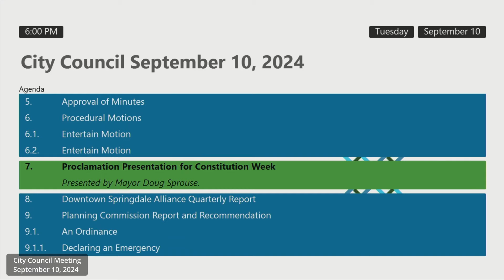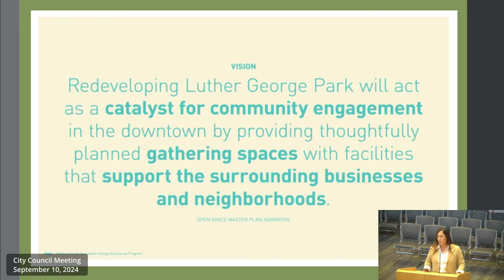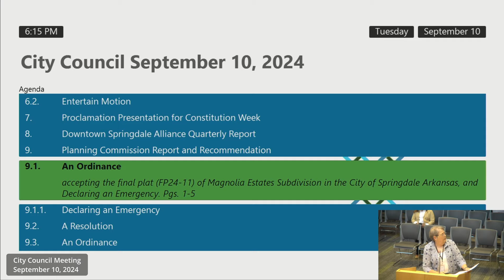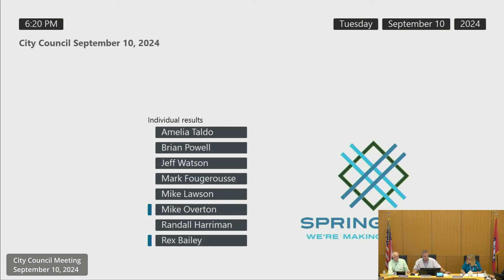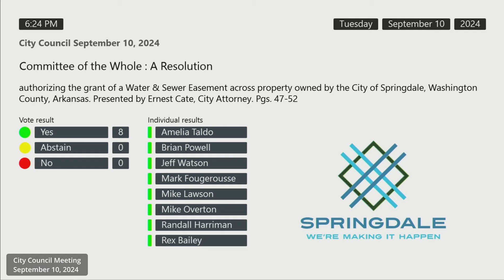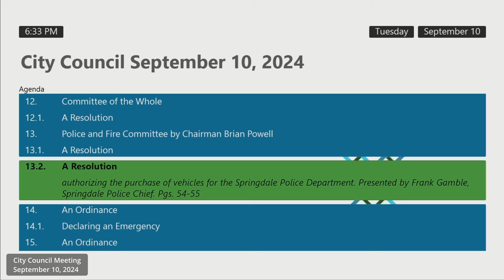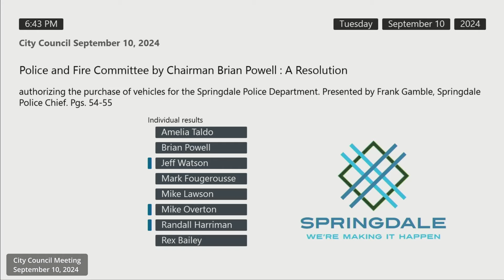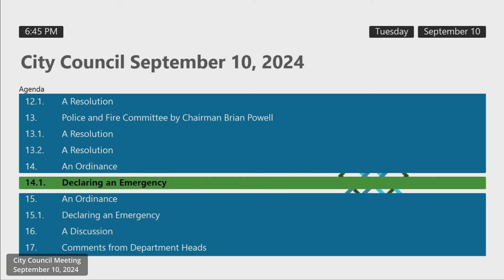City Council Meeting September 10, 2024